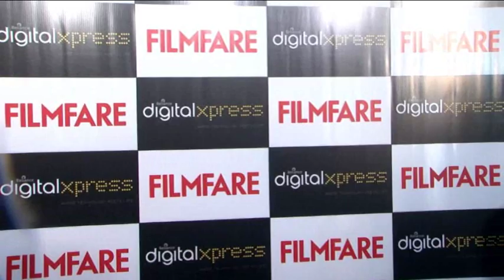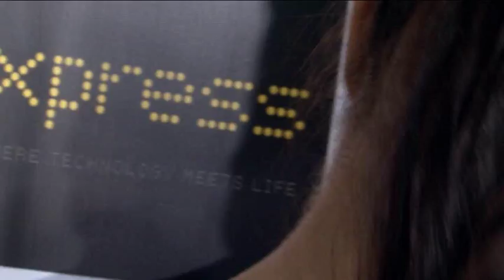Hot Shraddha Kapoor's at unveiling Filmfare Magazine